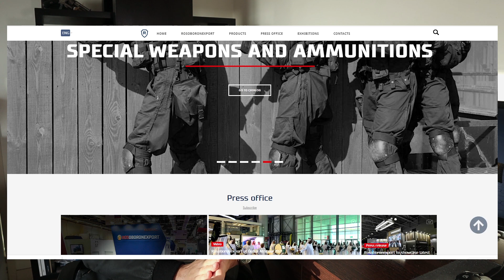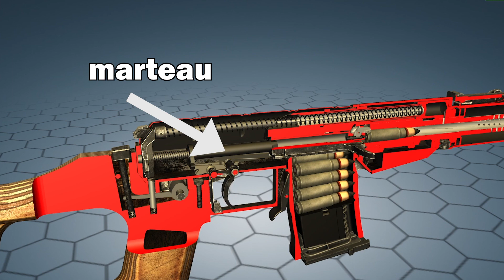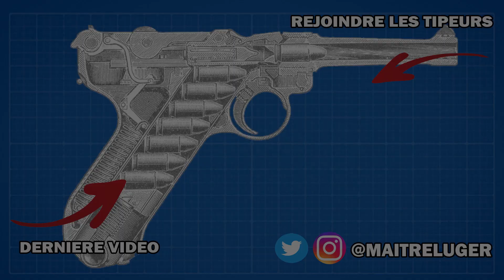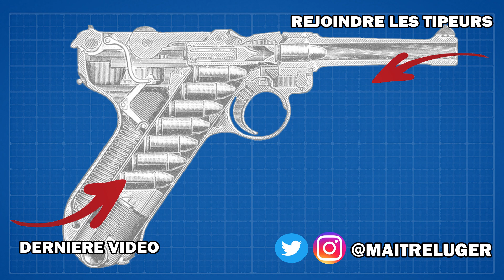VSS Vintorez et AS Val – Quelles Différences ?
Installez Raid gratuitement ✅ IOS/ANDROID/PC et obtenez un pack de démarrage spécial 💥 Disponible uniquement pour les 30 prochains jours

00:00 Intro
01:10 Sponso
02:59 VSS et AS Val

L’histoire du VSS Vintorez et de l’AS VAL est concomitante et ces armes vont toutes les deux s’appuyer sur la cartouche de 9x39mm.
Cette cartouche s’appuie sur le fameux 7,62x39mm de l’AK47 mais avec un projectile avec un diamètre plus important. L’objectif de cette munition est d’être une munition subsonique polyvalente et avec une puissance d’arrêt supérieure à celle d’une munition d’une arme de poing. Diverses variantes du 9x39mm ont été développés et les plus « communes » sont le 9x39mm SP-5 avec une conception standard et la variante SP-6 qui dispose d’un projectile avec un noyau en acier destiné à pénétrer les gilets par balles.

Cette cartouche comme les armes qui l’utilisent ont un rôle qui est donc très spécialisé. D’un côté, il faut une arme précise équipée d’une lunette et de l’autre une arme pour le combat rapprochée qui ait un rôle assez similaire à celui d’un pistolet-mitrailleur. Et évidemment, il faut que ces deux armes soient équipées d’un réducteur de son.

C’est la raison pour laquelle, on a deux armes, le VSS pour la précision et l’AS Val pour le combat rapproché. Esthétiquement, les armes se ressemblent et même d’un point de vue mécanique ce sont essentiellement les mêmes mécanismes.